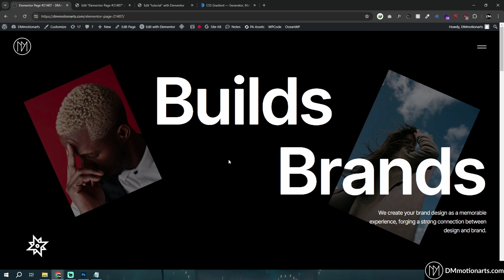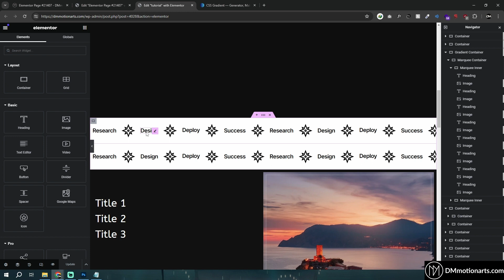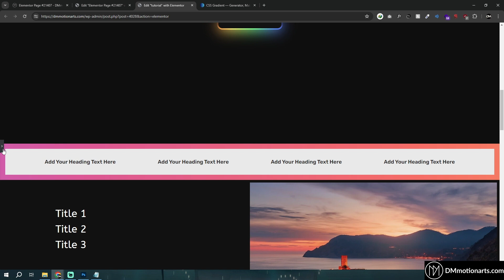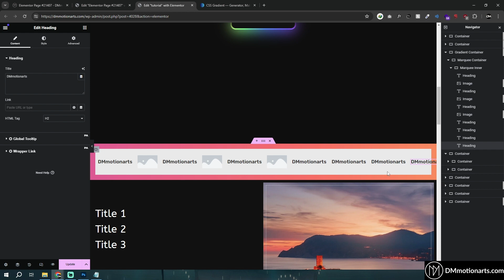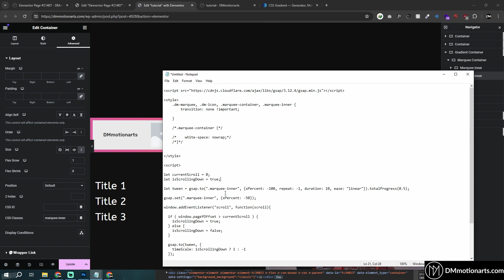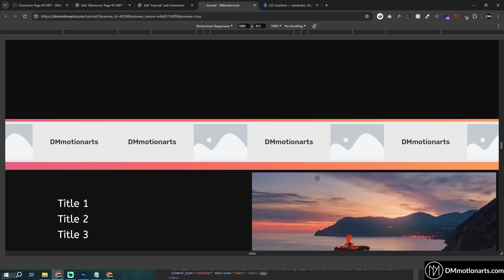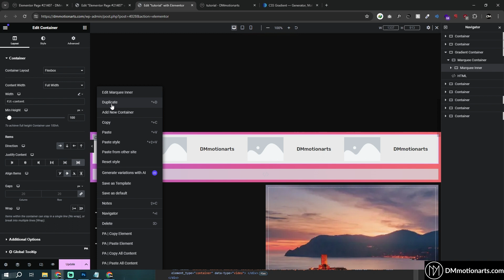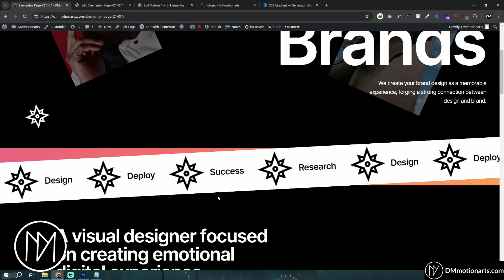Change Direction On Scroll - Marquee - Elementor and GSAP - Tutorial 2024